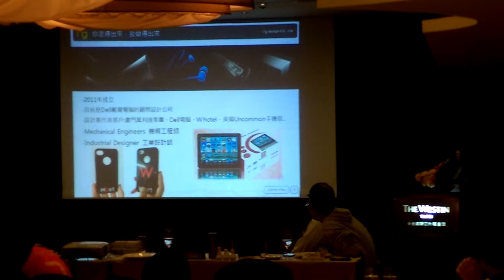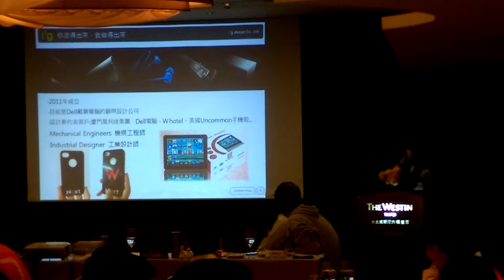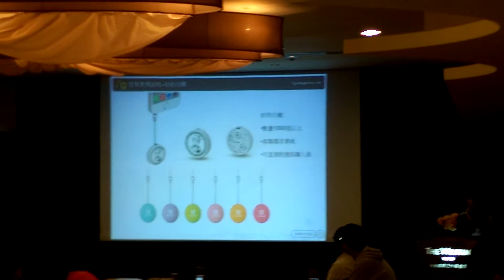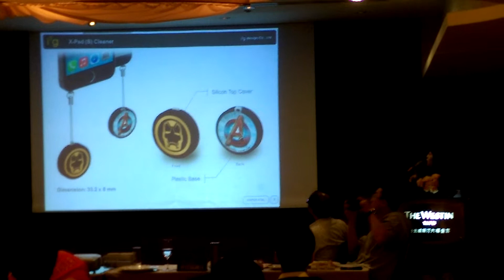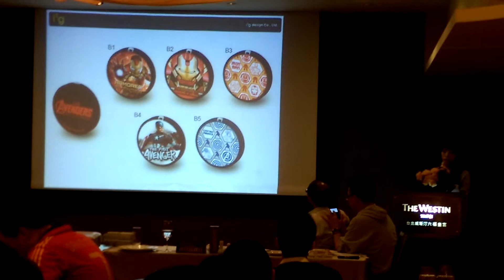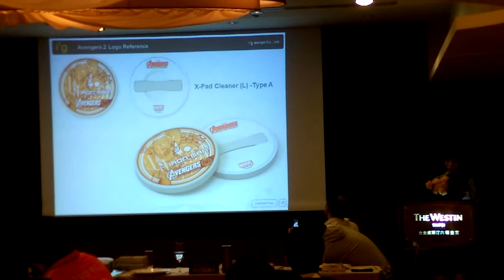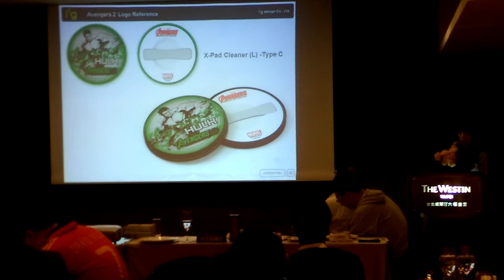愛昇沛產品設計 – 鄭乃文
BNI 長悅分會 - 八分鐘影片